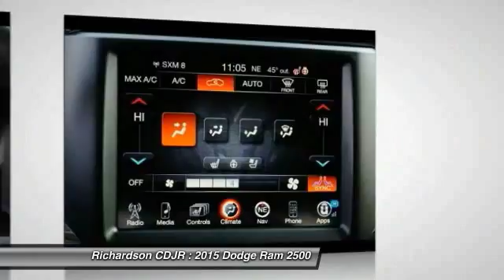2015 Dodge Ram 2500 Richardson TX FG527986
2015 Dodge Ram 2500 Laramie

Richardson CDJR
1321 N Central Expressway

4WD. Controls are really dialed in! Seats are move-in ready! brbrWho could say no to a truly wonderful truck like this rock solid 2015 Dodge Ram 2500? It will save you money by keeping you on the road and out of the mechanic's garage. This Ram 2500 is nicely equipped with features such as 4WD, 10 Speakers, 115V Auxiliary Power Outlet, 3.73 Rear Axle Ratio, 4-Wheel Disc Brakes, ABS brakes, Air Conditioning, AM/FM radio: SiriusXM, Audio memory, Auto-dimming door mirrors, Auto-dimming Rear-View mirror, Automatic temperature control, Brake assist, Bumpers: chrome, Chrome Exterior Mirrors, Compass, Delay-off headlights, Driver door bin, Driver vanity mirror, Dual front impact airbags, Dual front side impact airbags, Electronic Stability Control, Electronically Controlled Throttle, Emergency communication system, Exterior Mirrors Courtesy Lamps, Exterior Mirrors w/Heating Element, Exterior Mirrors w/Memory, Exterior Mirrors w/Supplemental Signals, Front anti-roll bar, Front Center Armrest w/Storage, Front dual zone A/C, Front fog lights, Front reading lights, Fully automatic headlights, Garage door transmitter, Heated door mirrors, Heated Front Seats, Heated front seats, Heated steering wheel, Hemi Badge, High Back Seats, Illuminated entry, Leather steering wheel, Leather Trim 40/20/40 Bench Seat, Low tire pressure warning, Memory seat, Occupant sensing airbag, Outside temperature display, Overhead airbag, Overhead console, Panic alarm, Passenger door bin, Passenger vanity mirror, Power 10-Way Memory Driver & 6-Way Passenger Seats, Power door mirrors, Power driver seat, Power Lumbar Adjust, Power passenger seat, Power steering, Power windows, Radio data system, Radio: Uconnect 8.4A AM/FM/SXM/BT, Rear 60/40 Split Folding Seat, Rear seat center armrest, Rear step bumper, Remote keyless entry, Security system, Speed control, Split folding rear seat, Steering wheel mounted audio controls, Tachometer, Tilt steering wheel, Traction control, Trip computer, Turn signal indicator mirrors, Variably intermittent wipers, Ventilated front seats, Voltmeter, and Wheels: 18 x 8.0 Polished Aluminum. brbrRichardson Chrysler Jeep Dodge Ram is proudly serving Dallas, Richardson, Plano, Allen, McKinney, Garland, Carrollton, Mesquite, Fort Worth, Arlington, Frisco, Lewisville, Wylie, Rockwall, and Rowlett.